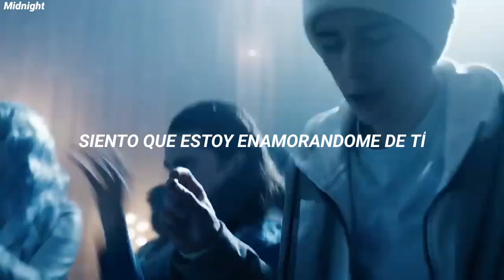Mareux / The Perfect Girl (Español) [Merlina]